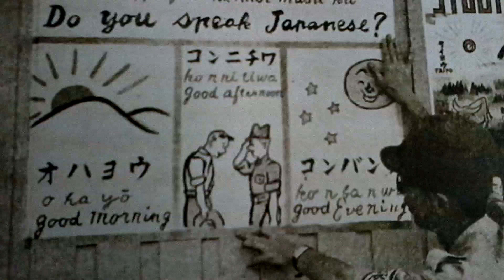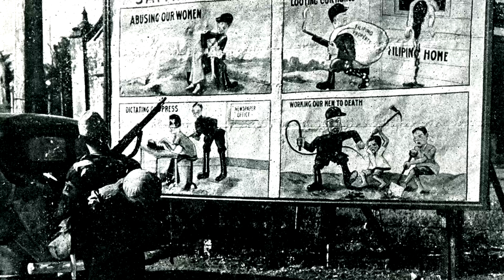A Aterrorizante e Brutal invasão Japonesa nas Filipinas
A invasão das Filipinas refere-se à série de eventos durante a Segunda Guerra Mundial, quando as forças imperiais japonesas invadiram e ocuparam as Filipinas, na época uma colônia dos EUA. A invasão ocorreu logo após o ataque a Pearl Harbor, em 7 de dezembro de 1941, que marcou a entrada dos Estados Unidos na Segunda Guerra Mundial. E neste vídeo, vou dar uma visão geral da invasão Japonesa das Filipinas.

Vire um Membro e apoie a criação de conteúdo futuro com benefícios exclusivos! 👇👇👇